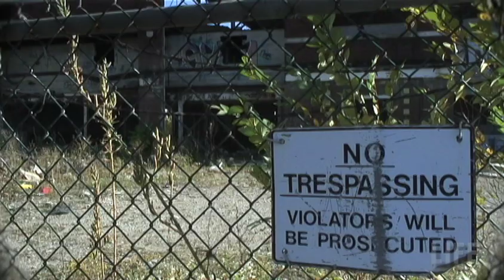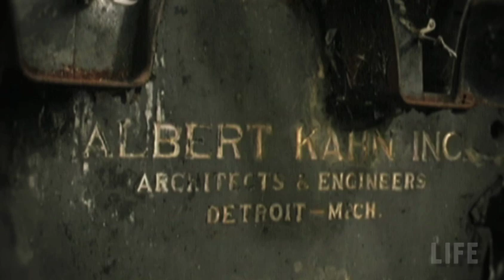Behind Detroit's Notorious Ruins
Detroit has rich a architectural history. Joel Stone of the Detroit Historical Society takes a look at some of the iconic buildings, architects, and neighborhoods that have contributed to this remarkable legacy.